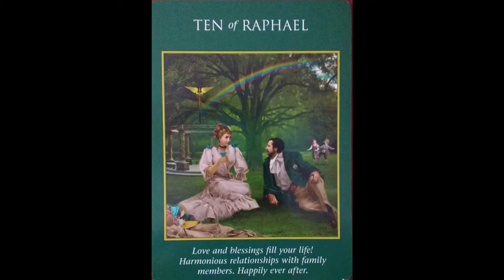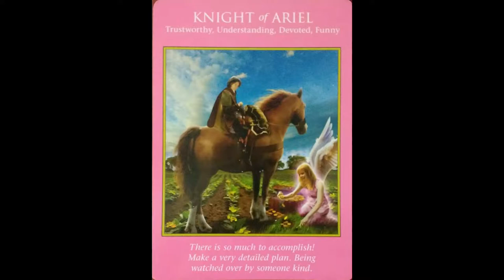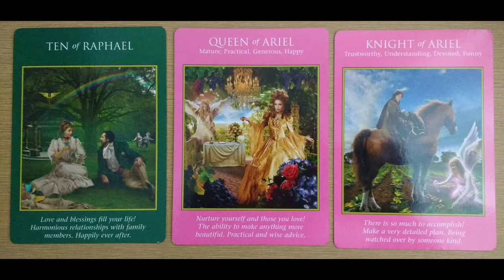Archangel Power tarot Weekly card reading 11th 17th June All Signs new moon Gemini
Archangel Power tarot Weekly card  reading 11th -  17th June

Archangel Power Tarot Cards Doreen Virtue and Radleigh Valentine